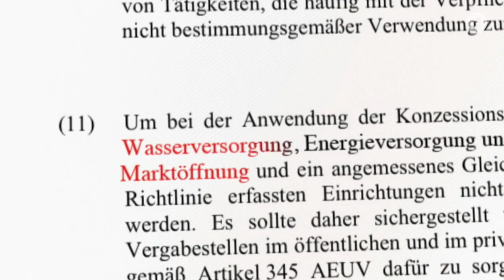EU-Pläne: Geheimoperation Wasser (2012) | WDR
Als die EU-Kommission versuchte, die Privatisierung des Wassermarktes durchzusetzen, machte sich MONITOR an die Recherche – und äußerte fundierte Zweifel am Sinn der geplanten Richtlinie. Wasser als Spielball von Konzernen? Das fanden nach unserer Berichterstattung auch 1,5 Millionen Europäer falsch, die eine Protest-Bürgerinitiative unterstützten. Erfolgreich: Der Plan wurde gestoppt!